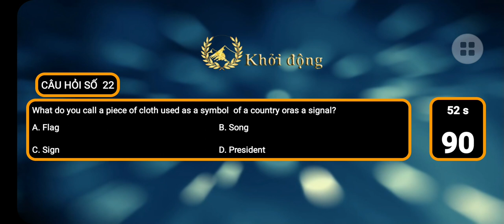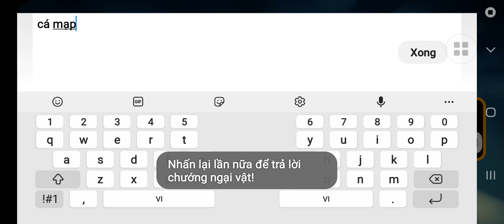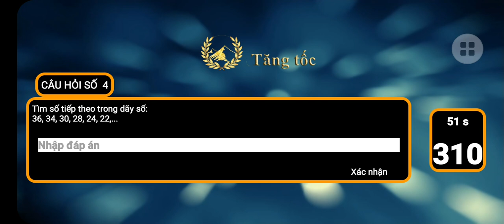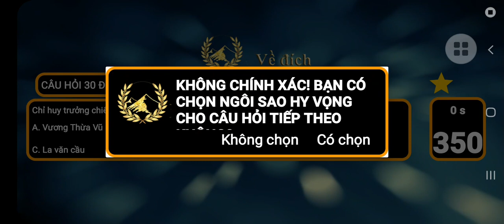Đường lên đỉnh Olympia - 01/10/2023